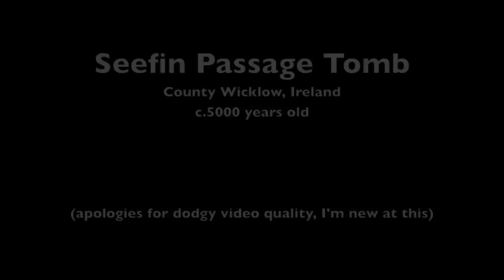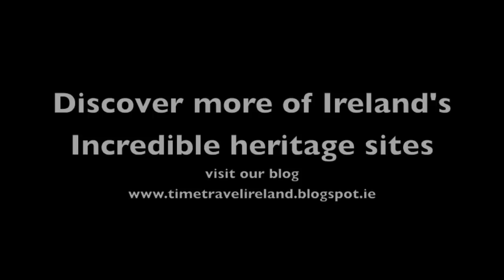Seefin Passage Tomb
We visited Seefin Passage Tomb on the 13th July on a lovely hot sunny day, it was a little bit of a steep climb and the voracious horseflies were utter thugs but it was all worth it. Seefin is an incredible site to visit, and you will be rewarded with some of the best views in Ireland.

Apologies for the amateur quality of the video, I'm very new at this!